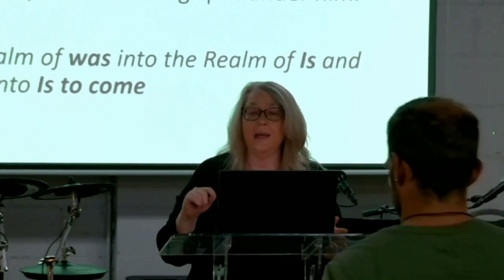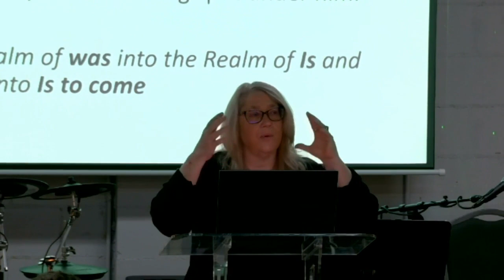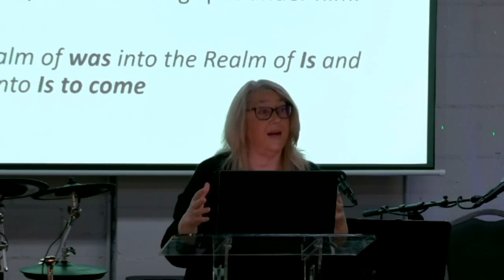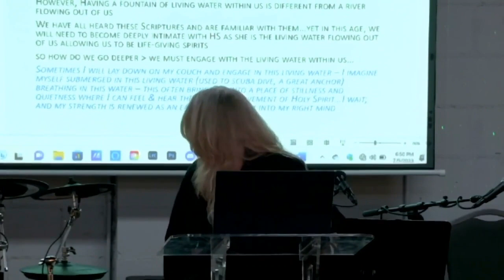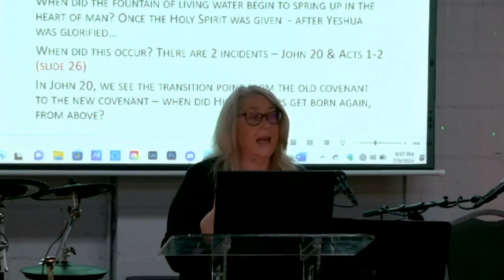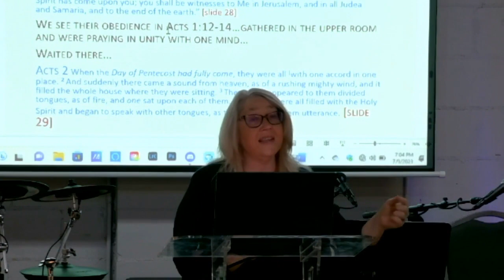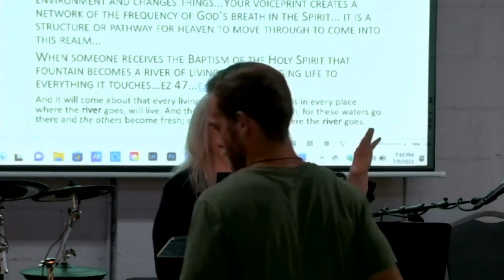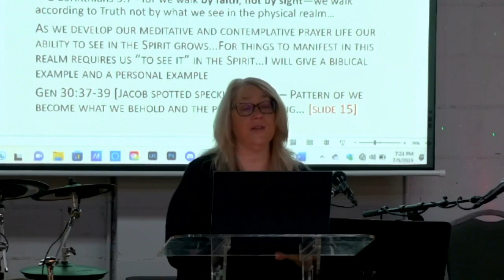Friendship with Holy Spirit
Connie Woods
7.9.2023